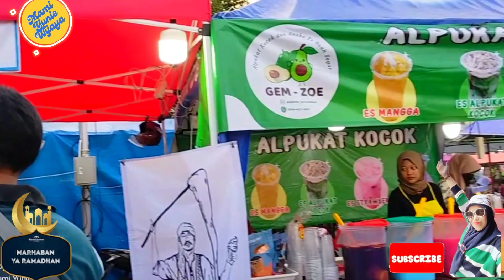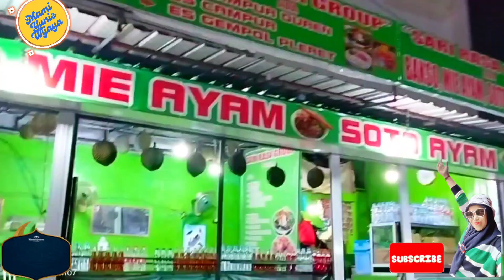NGABUBURIT PUASA RAMADHAN 2023